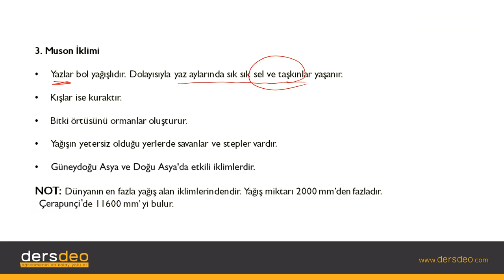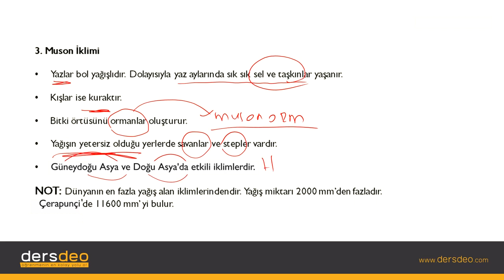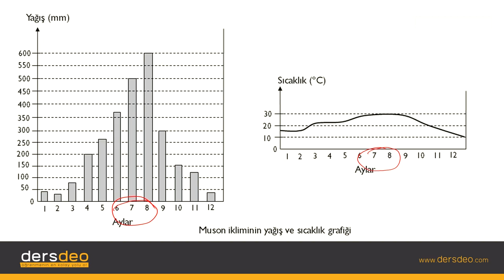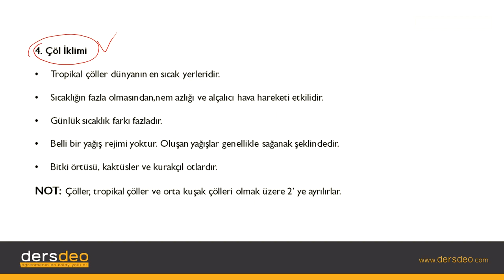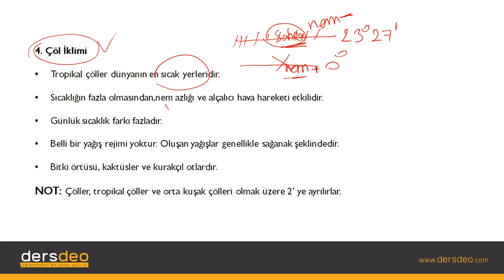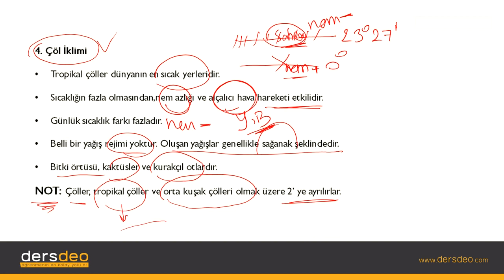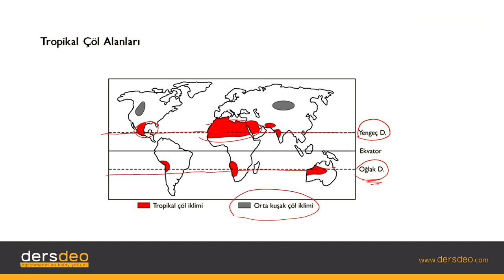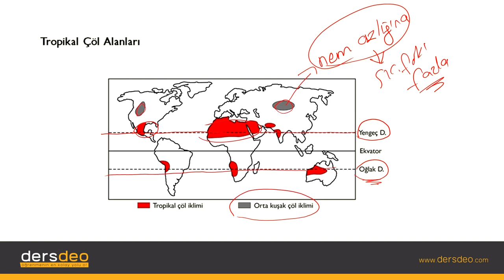Coğrafya, Dünya’nın İklim Çeşitliliği, Muson İklimi-Çöl İklimi #03